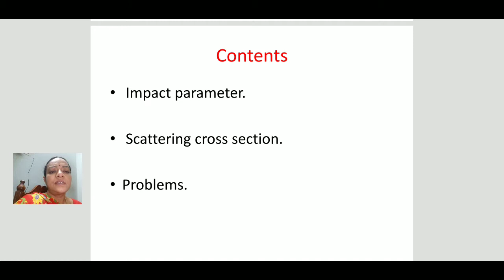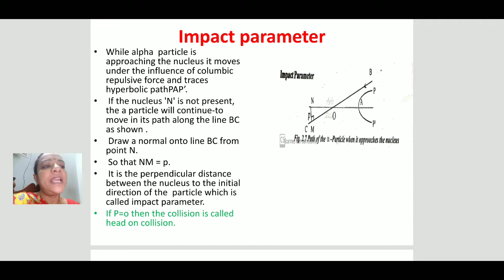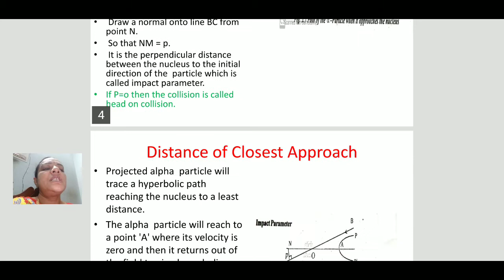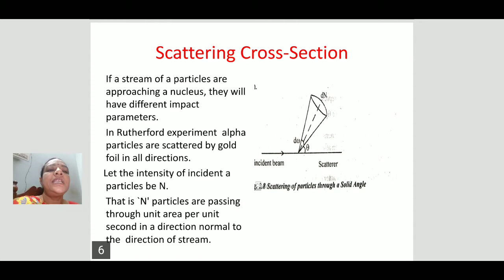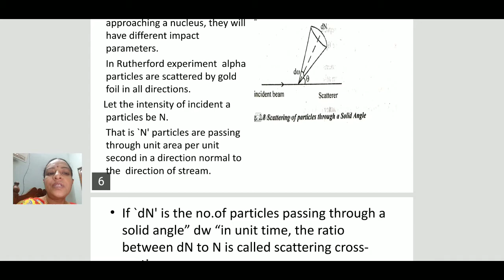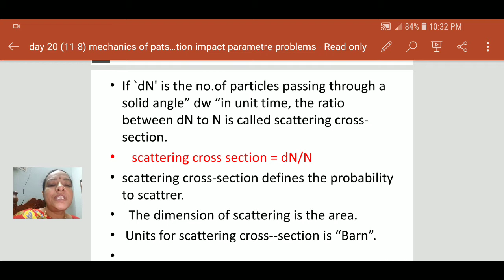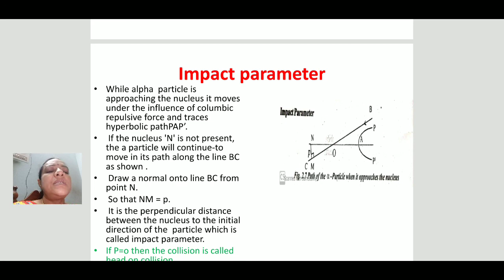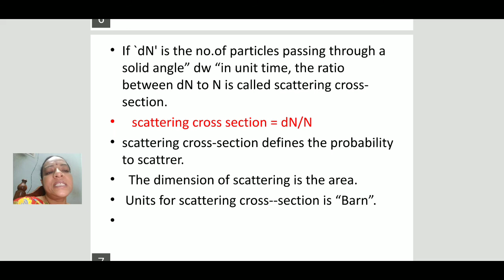August 13, 2020